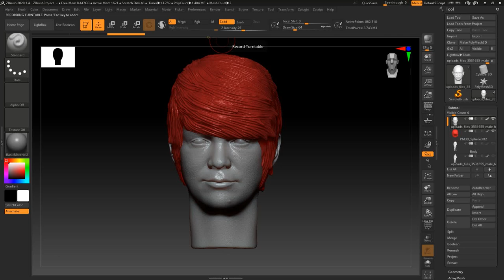Membuat Statue Pesulap Merah Marcel Radhival DIY